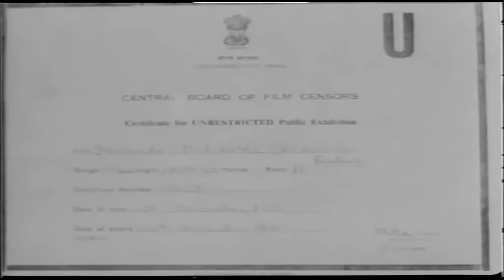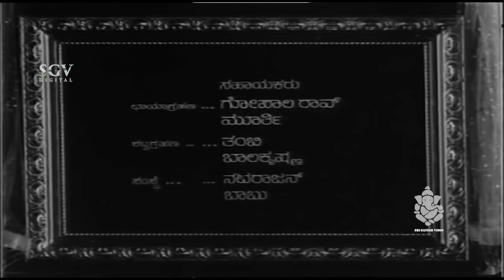Dr.Rajkumar hit Movies | Immadi Pulikeshi Kannada Full Movie | Kannada Old evergreen movies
Direction:

Director N C Rajan
Assistant Director V Somashekar, Vishwanath

Production:

Banner Sri Venkatesh Chithra
Production Manager T S Iyengar

Writers:

Story
Screenplay G V Iyer
Dialogue G V Iyer
Lyrics G V Iyer

Other Crews:

Cinematography B Dorairaj, Rajaram
Editor N C Rajan, S A John
Stunts Shivayya
Choreography Jayaram
Art R B S Mani
Publicity Designs Gangadhar
Stills Bhowna

Sound Recording:

Dialogues Suryanarayana, R G Pille

Censor Details:

CBFC U
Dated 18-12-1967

Songs & Lyrics:

Cheluvina Odethana Beduveya
S Janaki G V Iyer
Thaaniralu Mane Keli
Kannadada Kulathilaka Parameshwara
Atthige Naale Hotthige
Kaddu Noduva Henne
G V Iyer

Immadi Pulikeshi – ಇಮ್ಮಡಿ ಪುಲಿಕೇಶಿ1967*SGV